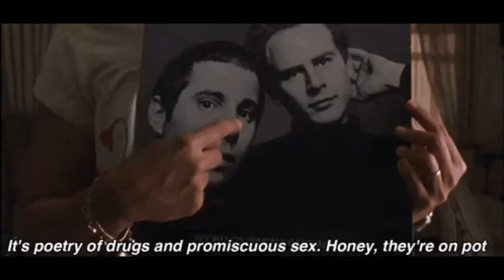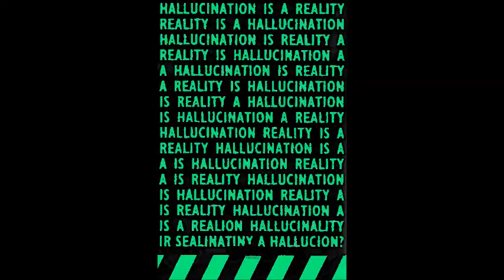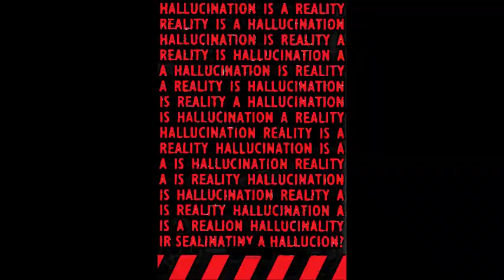Reality-Eaters & the Drunk Funk Orchestra- No Sax Before Marriage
The 3RD VIDEO FROM  REALITY-EATERS&THE DRUNK FUNK ORCHESTRA ALBUM BLOOD AND WINE..[THIS VIDEO CONTAINS IMAGES THAT MIGHT SHOCK OR OFFEND YOU,IF YOU ARE NOT INTO FUN}